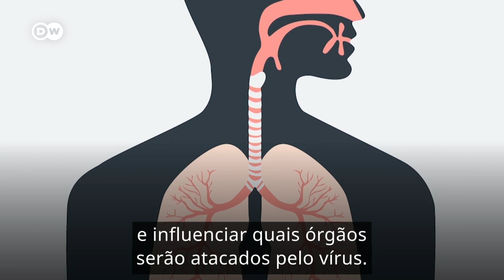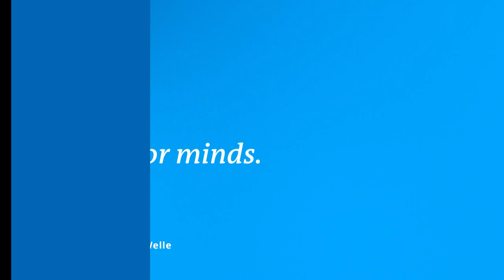Por que os vírus sofrem mutação?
Mutações do novo coronavírus, como a que surgiu recentemente no Reino Unido, preocupam a Europa.
Mas qual o impacto que uma nova cepa viral pode ter sobre o corpo humano?